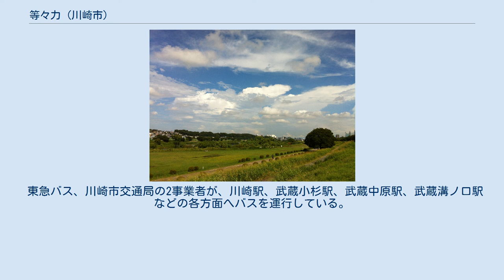等々力 (川崎市)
日本 」 神奈川県 」 川崎市 」 中原区 」 等々力 等々力（とどろき）は、神奈川県川崎市中原区の町名。
1994年（平成6年）10月17日に住居表示が施行されている。
丁番の設定されていない単独町名である。
 多摩川を挟んで対岸の東京都世田谷区にも等々力という地名が現存し、両者は明治末期までひとつの大字であった（後述）。
 中原区の北部に位置し、多摩川に面している。
域内には等々力緑地が広がっており、その中には、川崎フロンターレのホームスタジアムとなっている等々力陸上競技場や川崎市とどろきアリーナなどの施設が所在している。
 等々力は北端で多摩川を挟んで東京都の世田谷区玉堤・大田区田園調布と、南東端で小杉陣屋町・小杉御殿町と、西端で宮内と接している（特記のない町域は神奈川県川崎市中原区）。
 当地は、もともと多摩川の流れが南に屈曲していたところに張り出した、荏原郡等々力村に属する半島状の土地であったが、洪水や多摩川の付け替えが行われた結果、対岸の飛び地となった。
宝暦12年（1762年）の小杉村絵図にも、現在の川崎側の等々力の南側を、多摩川の本流から分流して蛇行した流路が「古川」として描かれている。
江戸時代には旧河道の土地をめぐり等々力村と小杉村で争いとなり、宮内村が立ちあって境界が定められ、幕府側でのその裁決の文書には大岡越前守の名も残っている。
明治末期に、多摩川に沿って府県境が引き直され、当地は神奈川県橘樹郡中原村へと編入された。
 大正末期、多摩川に堤防が築かれた後には当初は酪農なども行われた。
その後当地が旧河道で大量の砂利が埋もれており東京横浜電鉄によって陸地からの採掘が行われ、「七つが池」と呼ばれる池ができた。
昭和30年代にはその七つが池も埋め立てられ住宅地となっていったが、それと並行する形で等々力緑地の整備も進んでいき、現在見るような都市公園となっていった。
なお、等々力緑地内に現在も残る釣池は、「七つが池」のうちの五号池が残ったものである。
 対岸にある谷沢川が多摩川と合流する地点、あるいは谷沢川の途中にある不動の滝での水の轟音が由来と考えられている。
戦国時代の文献には「とどろ木」や「兎々呂城」の形で残り、江戸時代に「等々力」の字が当てられた。
 等々力は、1994年10月17日に住居表示が施行されているが、その際に宮内字中河原耕地・字下河原耕地、小杉字堤外も等々力に編入されている。
 2017年（平成29年）12月31日現在の世帯数と人口は以下の通りである。
 2018年現在、当地に鉄道は存在しない。
川崎縦貫高速鉄道が当地を通る計画があったが、2015年度を持って計画が休止となっている。
 東急バス、川崎市交通局の2事業者が、川崎駅、武蔵小杉駅、武蔵中原駅、武蔵溝ノ口駅などの各方面へバスを運行している。